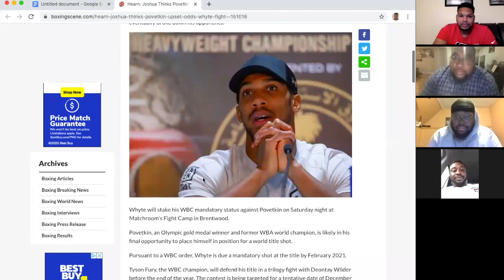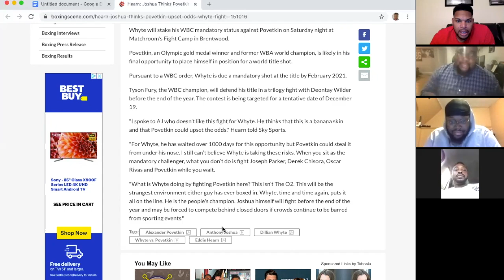Joshua Believes Povetkin Is A Bad Fight For Whyte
The Boxing Bros discuss Eddie Hearn saying that Anthony Joshua believes Alexander Povetkin is a bad fight for Dillian Whyte.